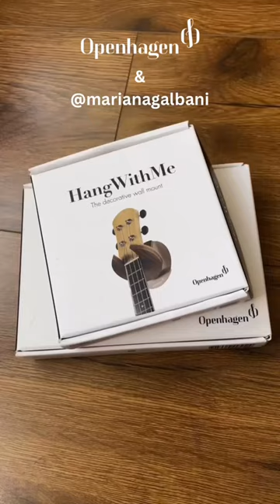Mariana just unwrapped a musical delight from Openhagen products.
Mariana just unwrapped a musical delight from Openhagen – a HangWithMe, Ukulele wall mount, StandByMe, Ukulele stand, and StayWithMe, guitar pick. The perfect trio to elevate her musical haven. 🎶✨